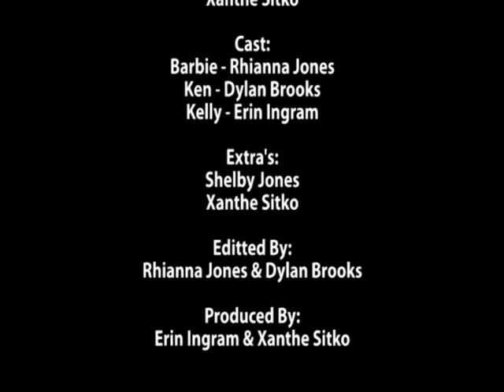SBC Year 11 Barbie Assignment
These Somerville Baptist College Year 11's got a High B mark for this assessment. RATE IT!